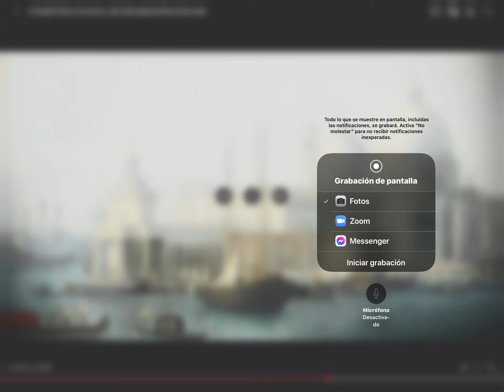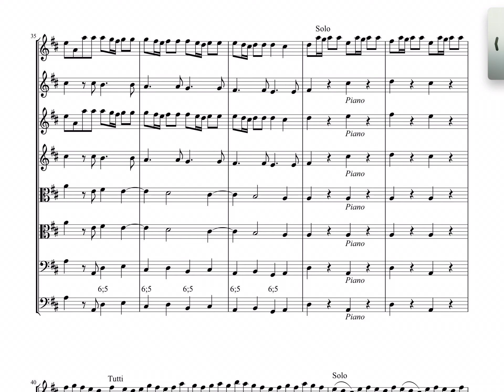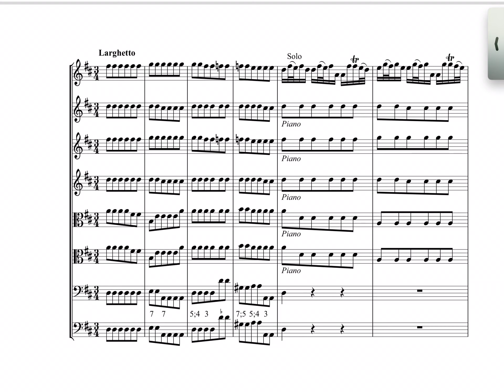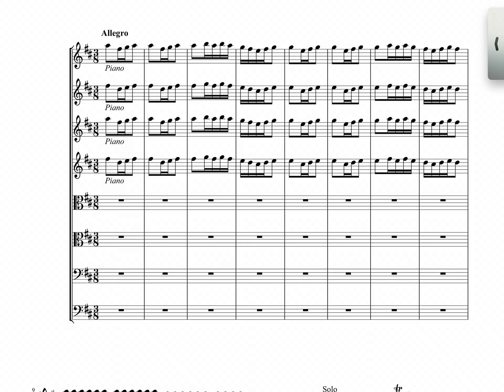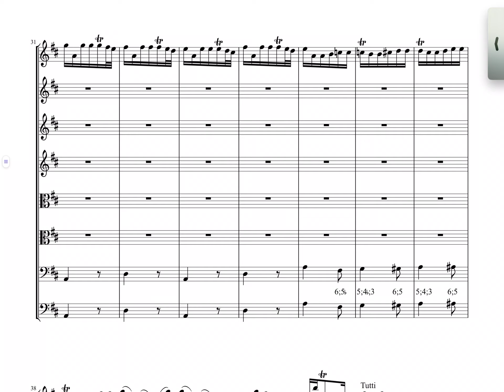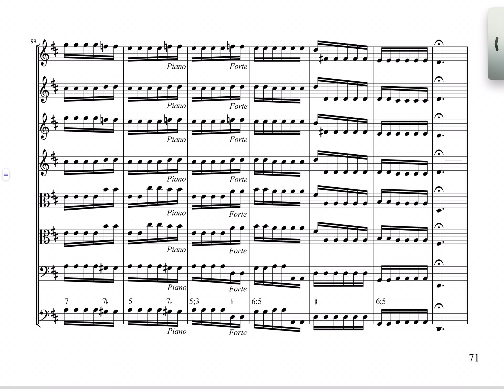VIVALDI: L’ESTRO ARMÓNICO: CONCERTO OP 3 nº IX, PARA VIOLÍN